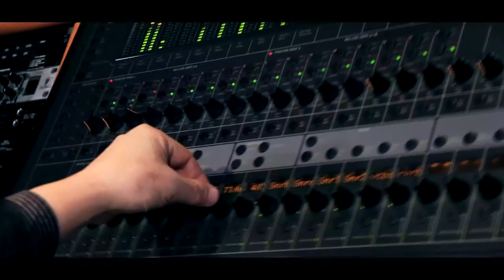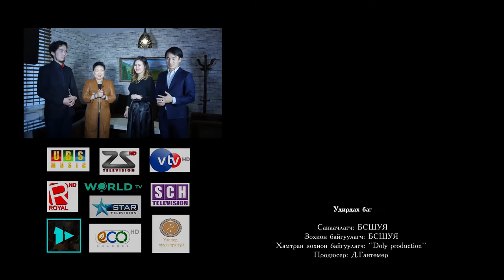mongolian songs for the world 2 3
Mongolian songs for the world. on air Every friday, saturday and sunday.